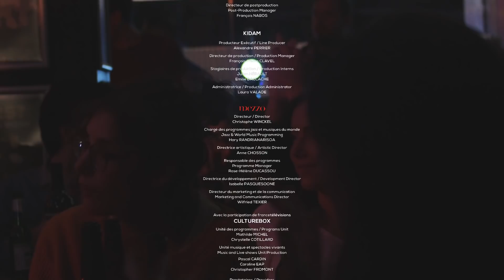'An Ode to a Norwegian Strobe' - Michael Janisch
Filmed by Mezzo TV at Rich Mix in London, UK at the Whirlwind Recordings showcase as part of the EFG London Jazz Fesival. This concert was the premiere of a new program of MJ's music that would lead to his 6th solo album 'Worlds Collide', recorded at Abbey Road Studio 3 (CD • DL • 2xLP).

Featured in the video:

Michael Janisch - double/electric basses & compositions
Jason Palmer - trumpet
John O'Gallagher - alto saxophone
Rez Abbasi - guitar & effects